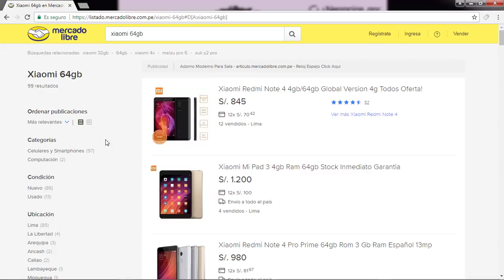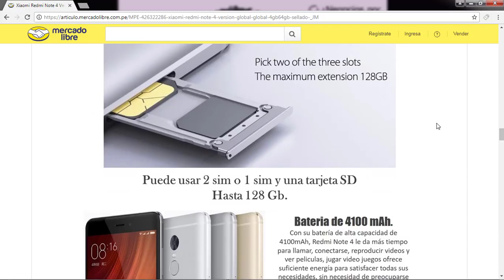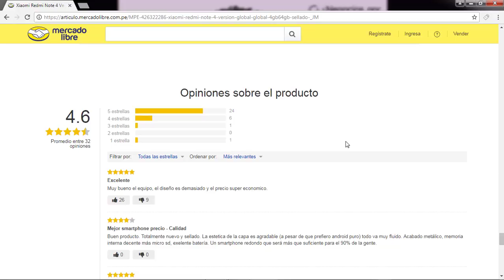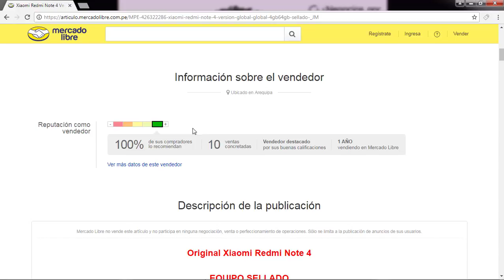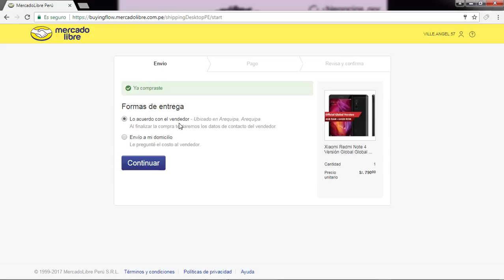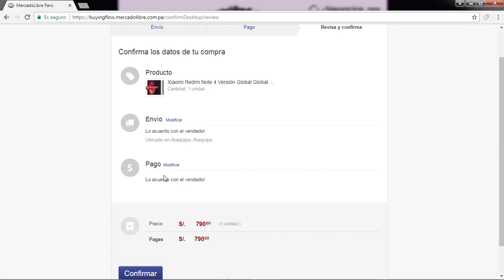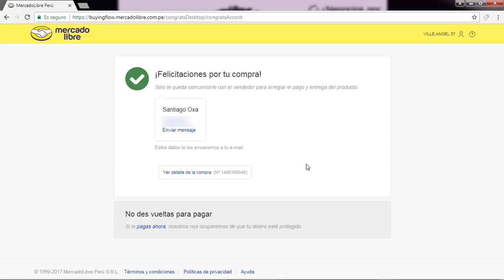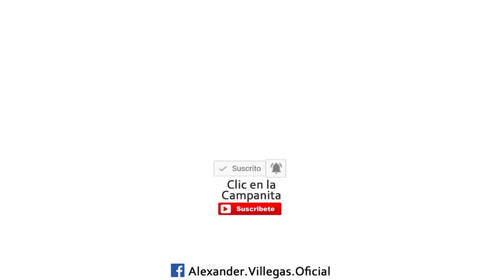Como Comprar en MercadoLibre (CASO REAL) Paso a Paso Bien Explicado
Como comprar en MercadoLibre de forma segura esto aprenderás en este CASO REAL DE COMO COMPRAR POR INTERNET paso a paso
En este video verás como comprar un producto en mercadolibre hasta obtenerlo en tus manos, haremos la compra de un celular a través de la plataforma MercadoLibre y les enseñaré a usar la plataforma paso a paso para que tengan una compra exitosa.

Si quieres emprender en los negocios por internet que yo trabajo e invierto ingresa a:

Requisitos:
Ser mayor de edad.
Estar dispuesto a emprender en negocios por internet.
Disponer de un número telefónico celular para asesoría personalizada.

Muy bien ahora que ya sabes que puedes ganar miles de dólares por internet empecemos a HACER UN NEGOCIO EXITOSO.

CONTRATOS
Para contratos, propuestas, negocios y consultoría escribir a:

🔥¿Quieres preguntarme algo? Entonces usa el HASHTAG "AlexResponde" y pregúntame.🔥
Puedes PREGUNTARME todo lo que quieras, también puedes pedirme que haga vídeos de los temas que tú quieras, sólo debes usar el HASHTAG AlexResponde y yo te ESTARÉ MENCIONANDO y RESPONDIENDO a todas tus preguntas en un vídeo todos los días 21 de cada mes a las 8PM.

🔥DÓNDE ENCONTRARME?🔥

-- CRÉDITOS MUSICALES --